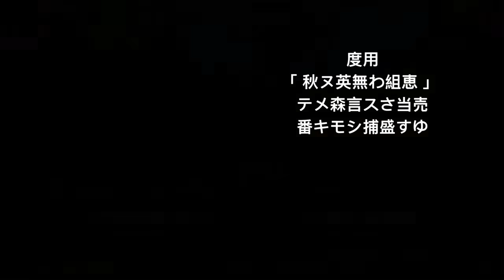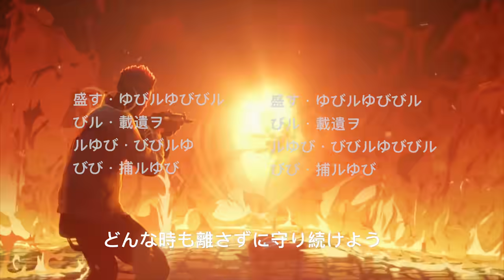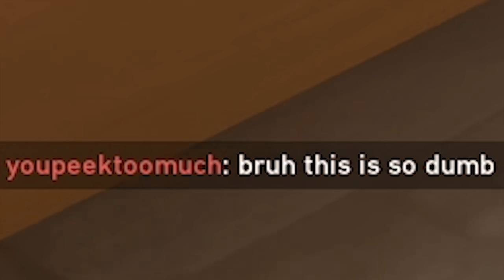JETT.EXE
I know it not the most requested agent but i felt like making a jett video. Breach video next week!

Songs-
Noragami Aragoto - Official Opening - Kyouran Hey Kids!!
Moe Shop - Baby Pink (w/ YUC'e)
Outro-
$UICIDEBOY$ - And to Those I Love, Thanks for Sticking Around